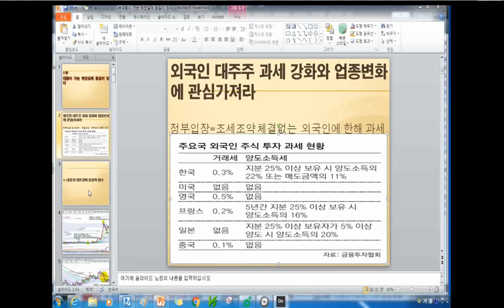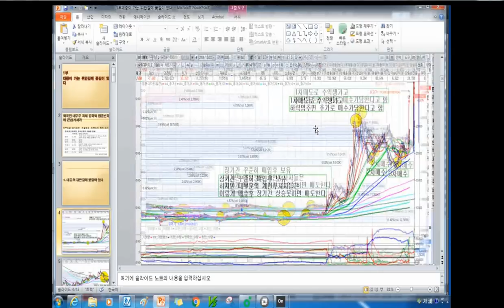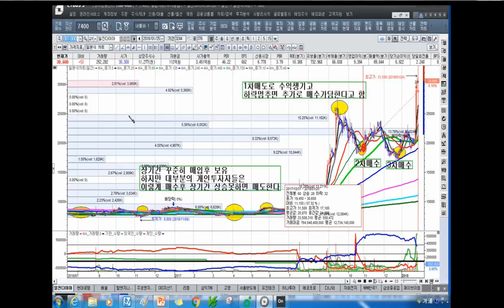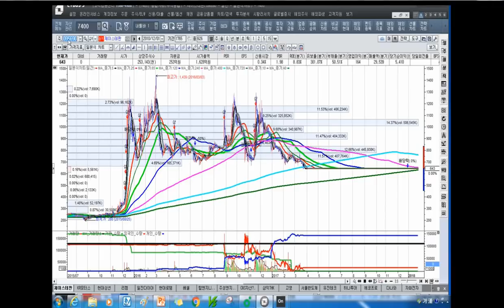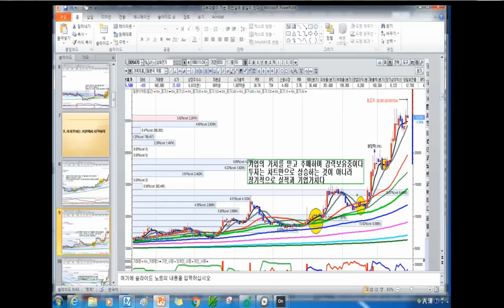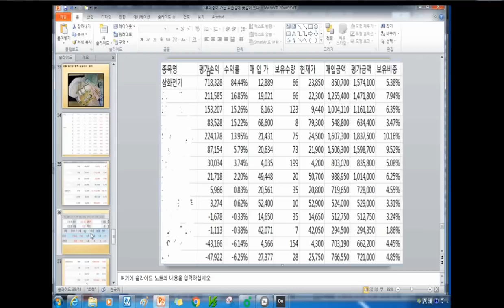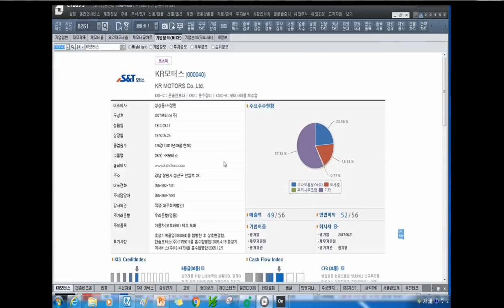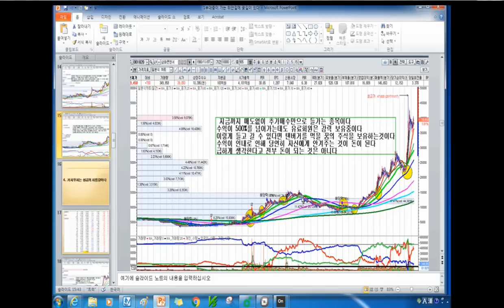[주식투자]1부 대중이 가는 뒤안길에 꽃길이 있다